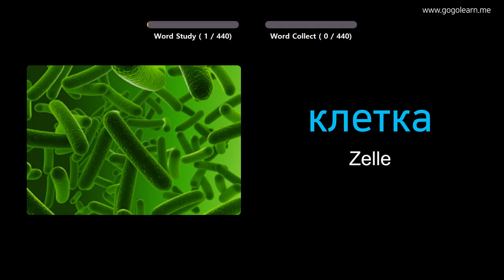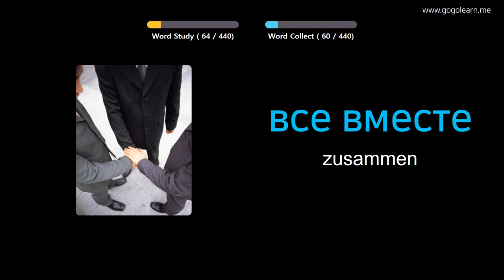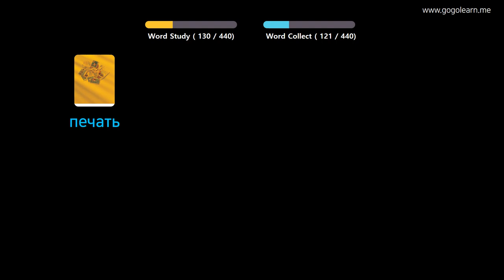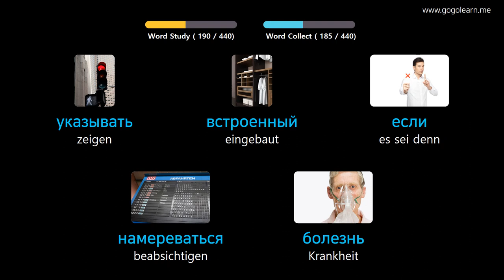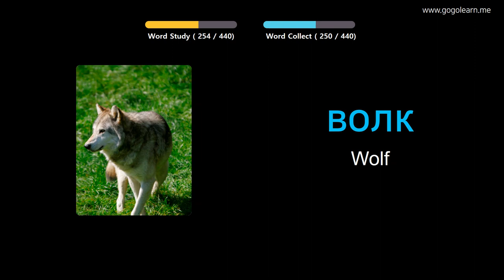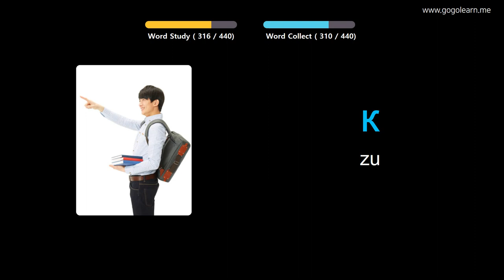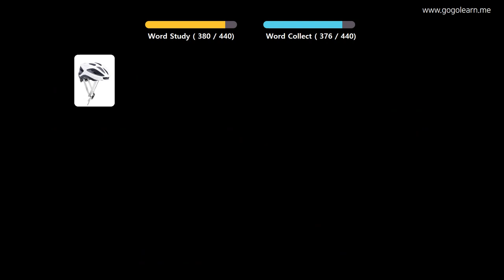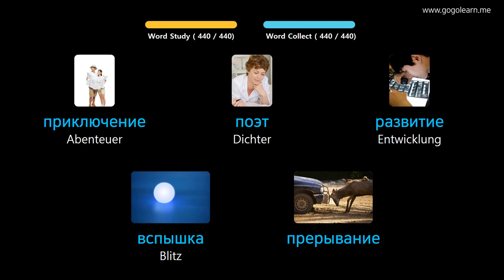Russisch Lernen Durch Bilder |Russisch Wortschatz Mittelschule 3 | Golearn